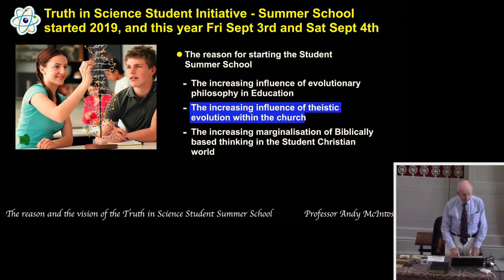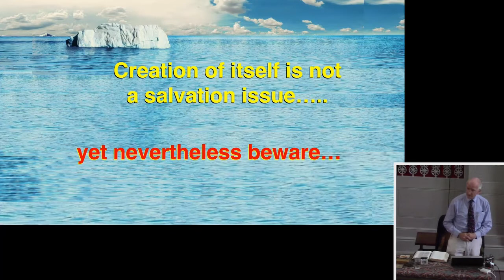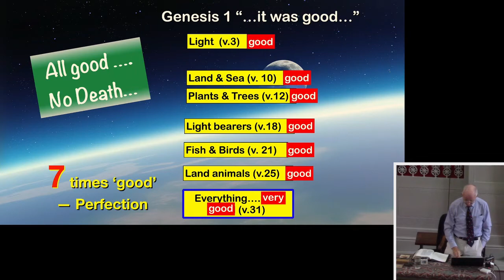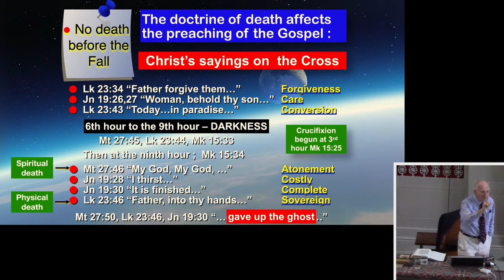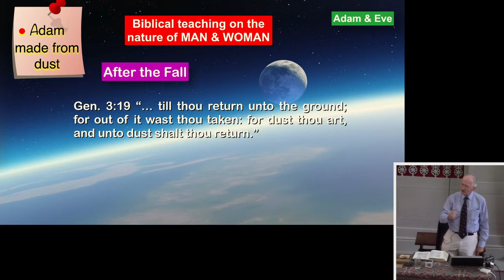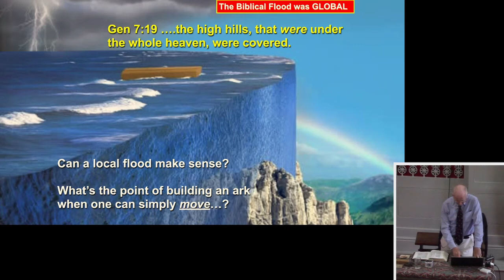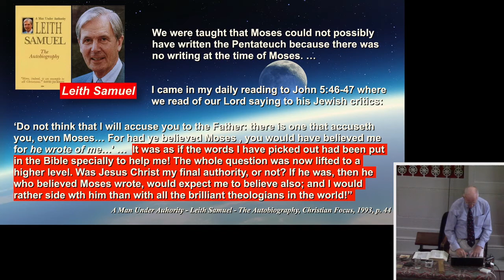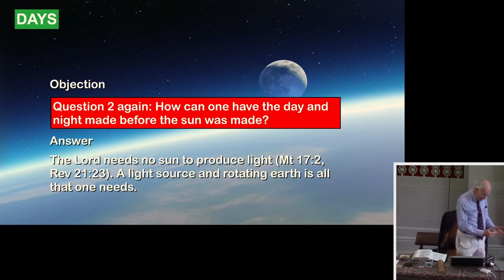Why Creation is theologically important (Prof. Andy McIntosh)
The second of three lectures delivered by Professor Andy McIntosh for the students of Salisbury Reformed Seminary on Saturday July 24, 2021.